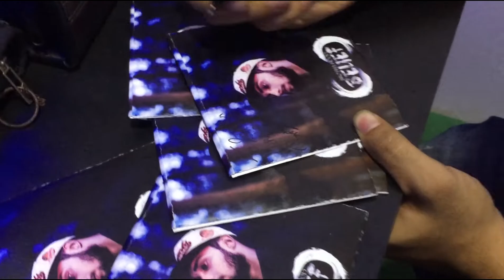Calling all the Belief Contest Winners !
Brotha Hood signs all the hardcopies of Belief , writes down personalised messages and also calls them to show gratitude for the support !

Debut full length album Belief is out !